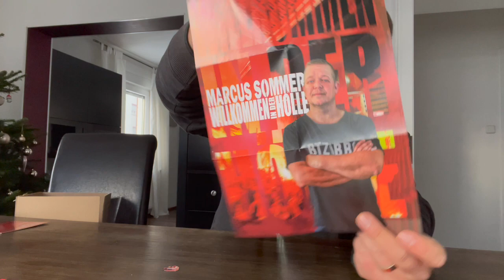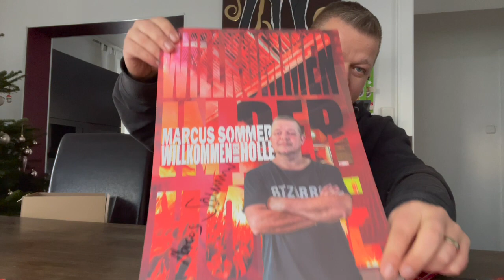Album / Fan Paket Vorstellung "Willkommen in der Hölle"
Paket Inhalt:
Signiertes Digipack "Willkommen in der Hölle" (Fan Edition, CD im Vinyl Look),
Exklusive per Hand nummerierte "25 Jahre Willkommen in der Hölle" CD mit allen 4 Song Versionen inkl. der Original Version von 1997,
Wunderschönes WkidH Derby Wandposter A2 lang (300 g/m² Bilderdruckpapier matt, DIN A2 lang, 840 x 297 mm, quer),
Signiertes WkidH A3 Poster (250 g/m² Bilderdruckpapier glanz),
2x WkidH interaktive Stadion Becher mit QR Code: Trink nie mehr alleine. Becher füllen, QR Code scannen und ich stoße mit dir in regelmäßig wechselnden Videos an, singe ein kleines Lied... usw. ,
2x WkidH Bierdeckel,
1x Feuerzeug mit Flaschenöffner,
Exklusive signierte Chrome Look Autogrammkarte,
10x WkidH Aufkleber A7,
Exklusives WkidH Gitarren Plektrum,
Und für die, die sie noch nicht haben - oder einfach nur als Geschenk, falls mal unverhofft Besucht kommt:
1x signiertes Album "Teufelswerk" CD,
1x signiertes Album "FCK ein Leben lang - Das Akustik Album" CD